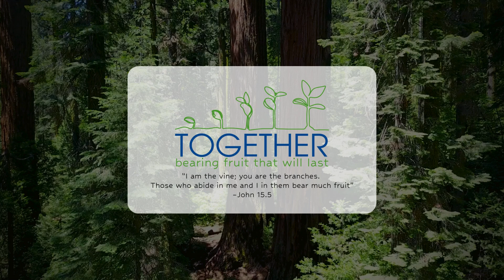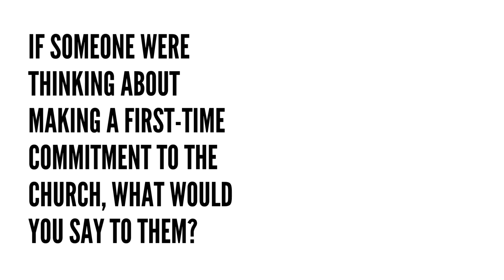CONVERSATIONS: Giving with a joyful heart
Julie and Ron Petersen talk about how they came to be a part of a faith community and how essential it is to their walk with God that they give back to the church in whatever way they can.